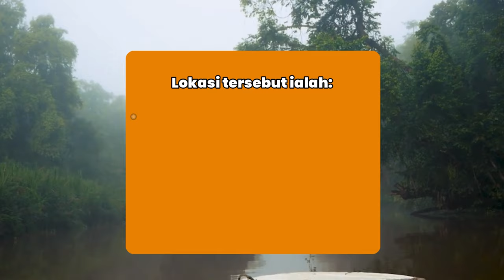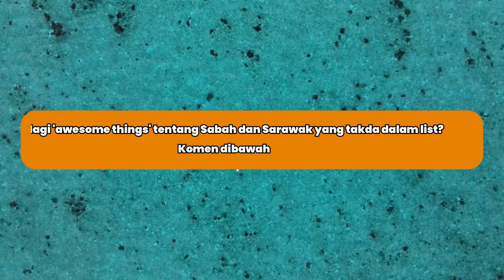Perang Jepun di Sabah - 10 Fakta Borneo yang Orang Jarang Sebut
Bumi Kenyalang dan Negeri Bawah Bayu, dan skrg kita senarai info2 yg tak biasa disebut ttg